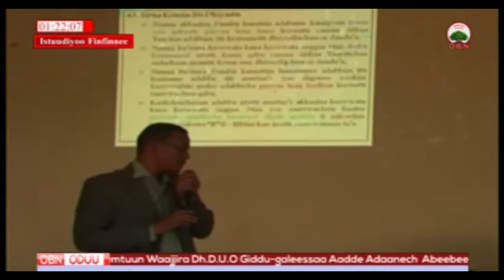Geejjibaa Oromiyaa 16 08 2010